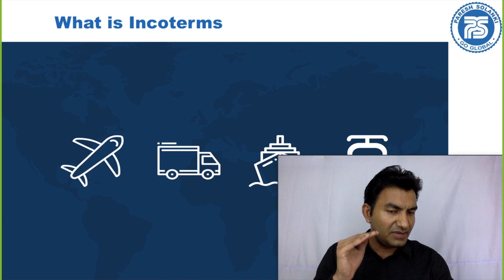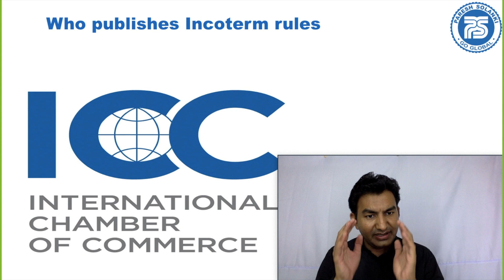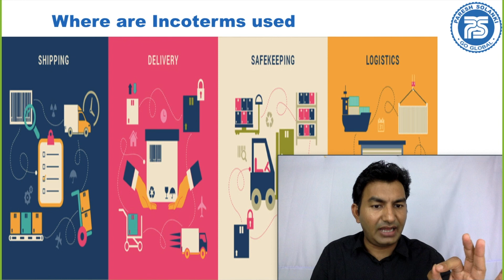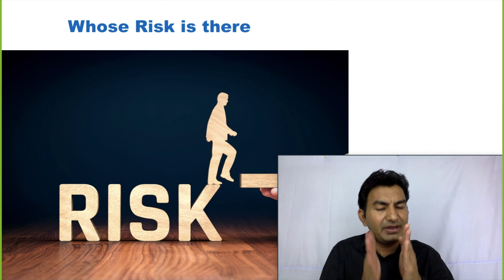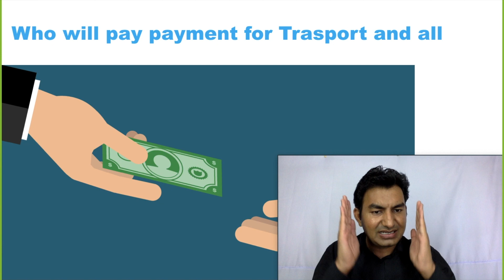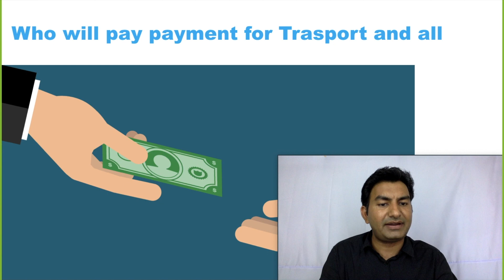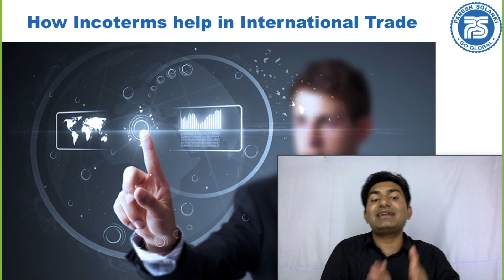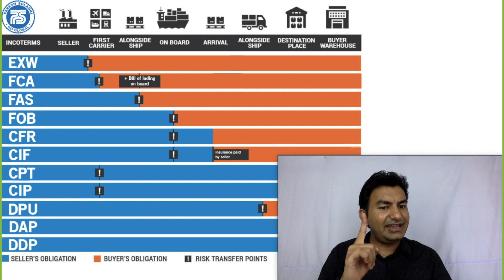Why You Should Know Incoterms | Incoterms In Export Import Business By Paresh Solanki